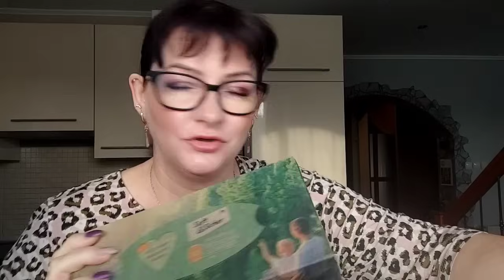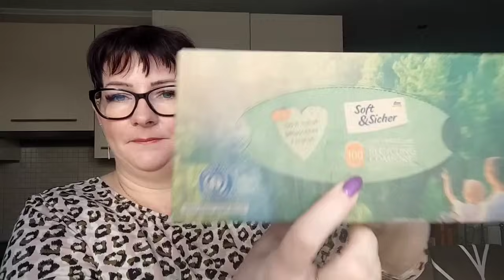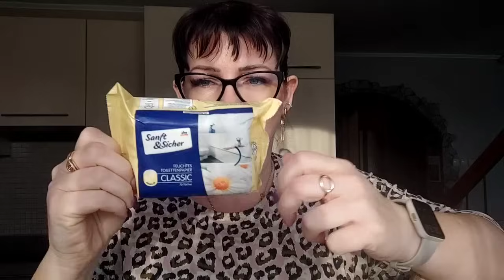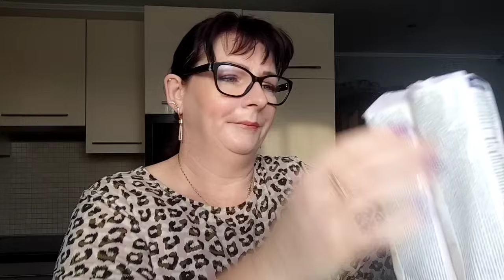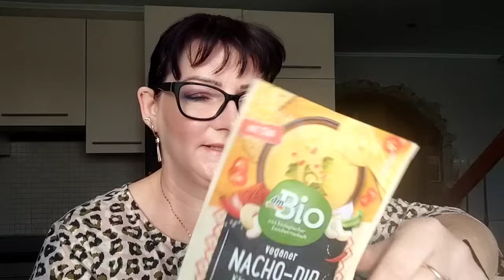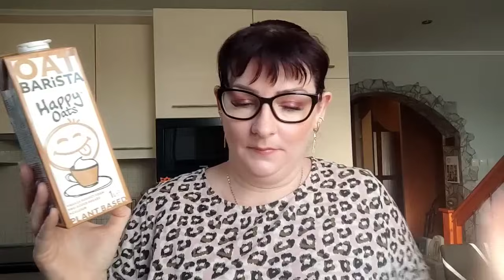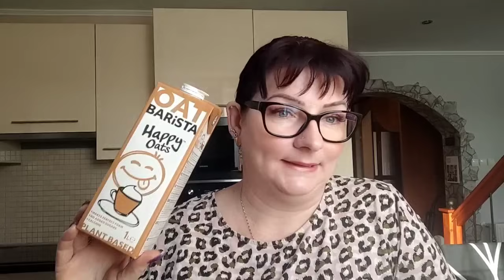🛍️🛒DM online rendelés 🛍️🛒 és egy kis növényi tej vélemény